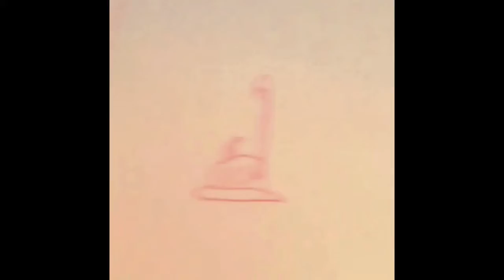NCAA Buddies, Bumper Cars